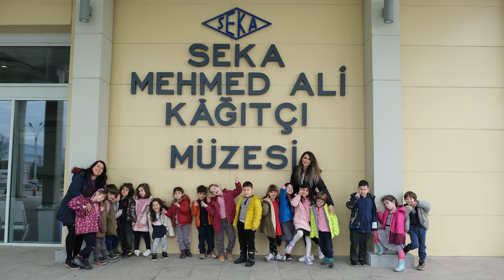TED KOCAELİ KOLEJİ ANASINIFI 5 YAŞ ÖĞRENCİLERİ İZMİT SEKA KAĞIT MÜZESİNDE “KAĞITTAN ŞEHİR” TASARLADI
TED Kocaeli Koleji Anasınıfı 5 Yaş Grubu öğrencileri “Teknolojik Yaşam” ünitesi kapsamında yapılan bu geziyle, sınıf içi çalışmalarla öğrendikleri kağıt yapım aşamalarını müzede ilgili alanları gezerek yerinde gözlemlediler. Basım makinelerini inceleyerek ağacın kesim süreci ile başlayan bu serüvenini; odunun parçalara ayrılması, selüloza dönüşümü ve tatlı su ile karışımından hamur yoğrulmasıyla devam eden kağıda dönüşümünü izlediler.

Öğrencilerimiz ayrıca, merkezde yer alan galeri bölümünde farklı kağıt çeşitleri ile “Kağıttan Şehir Tasarımım” sanat etkinliğini tamamladılar.